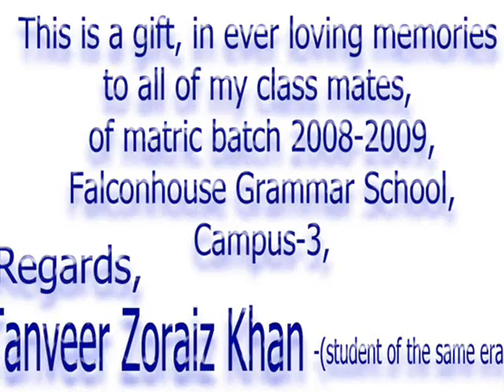FHGS-C3 Yeh Pal, By Tanveer.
This is a gift in ever loving memories,
to all of my classmates of,
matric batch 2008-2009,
of
Falconhouse Grammar School
,Campus-3,
Regards,
Tanveer Zoraiz Khan-(student of d' same era').